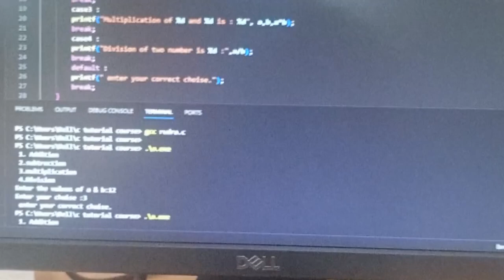2Day new vlog hope full you will enjoy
Description
 This video is only for fun and enjoy hope full you will enjoy

instgram link
follow aakio_ff